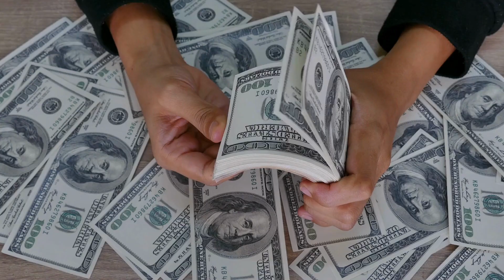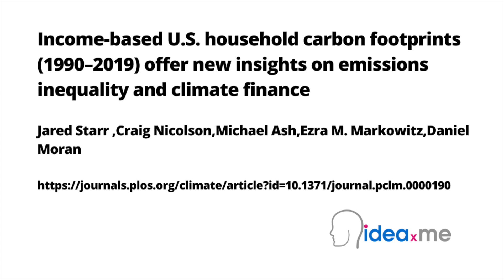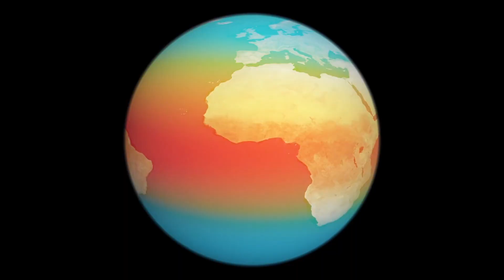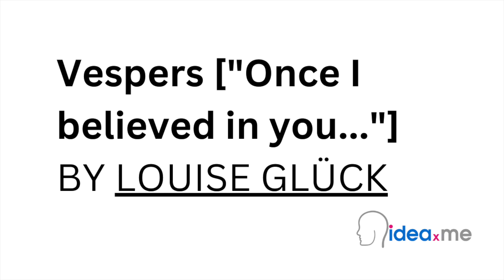Dr Sam Illingworth's Poem | Climate's Ledger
Dr. Sam Illingworth reads his poem Climate's Ledger . Poem 83.

This poem is inspired by recent research, which has found that America’s wealthiest 10% is responsible for 40% of US greenhouse gas emissions.

The climate crisis is one of the biggest challenges facing the world today. But its impacts are not felt equally – the world’s poorest communities tend to suffer the most, despite having contributed the least to global emissions. To avoid the worst impacts of climate change, countries urgently need to reduce greenhouse gas emissions in a way that is fair and just for all. This means not only cutting emissions, but also helping vulnerable communities adapt to the changes already happening. Unfortunately, current government plans are not enough to limit global temperature rises to 1.5°C, the target set by many climate scientists.

In this new study, researchers found that emissions inequality in the United States cuts across economic and racial lines. The richest 10% of US households were linked to 40% of the country’s total emissions in 2019. For the top 1% of households, whose income is connected to 15-17% of emissions, their investment holdings (i.e., investments and assets such as stocks and properties that generate passive income) accounted for 38-43% of their emissions. The study suggests that targeting investments and shareholder income with a carbon tax, rather than just consumer purchases, could be a fairer way to encourage businesses and investors to cut emissions. The money raised could also help fund climate action in vulnerable communities. This research further highlights how more action is needed to create a truly just and equitable future for everyone on the planet.

Video credits:

Voice over for ideaXme introduction: Neil Koenig former Senior BBC @BBC producer and journalist and current ideaXme board advisor and guest interviewer.